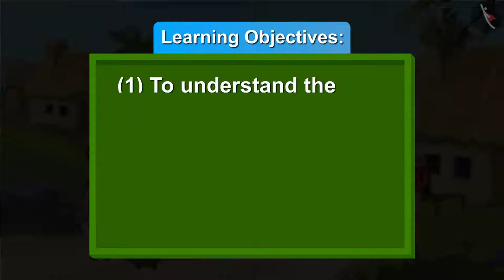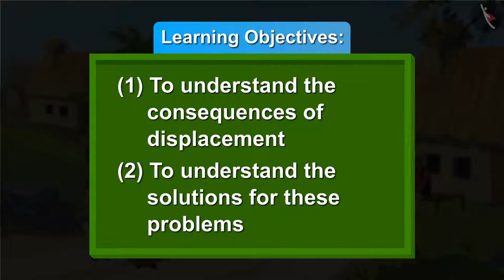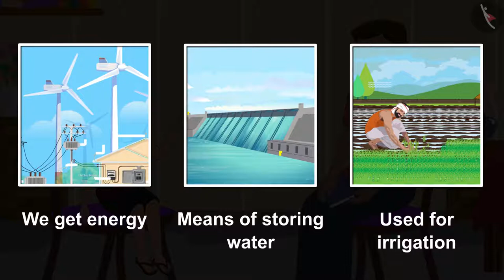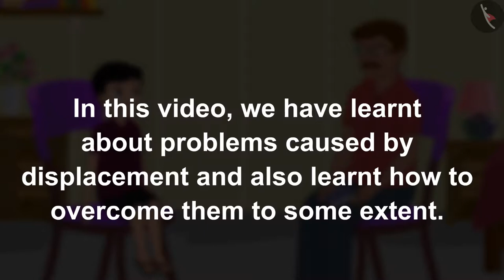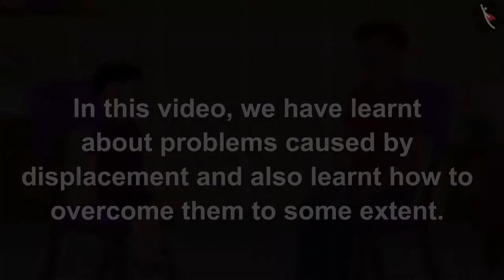Struggles of life | Part 2/2 | English | Class 5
Class 5 | NCERT | Struggles of life | Part 2/2 | English | Class 5 | No Place For Us | People Around us

In this video, we will study about No Place For Us.